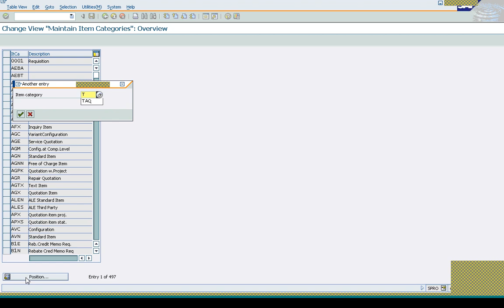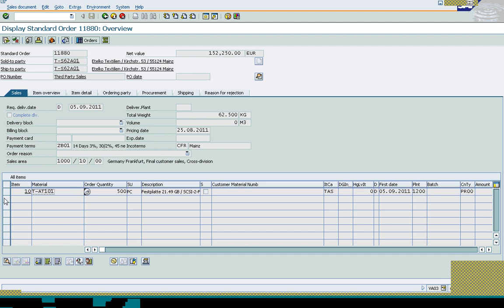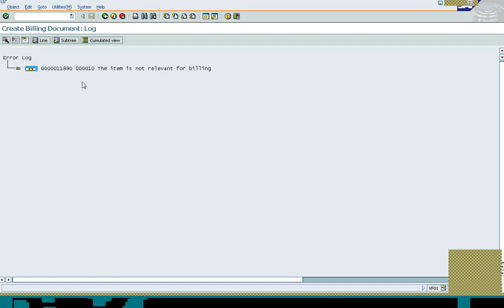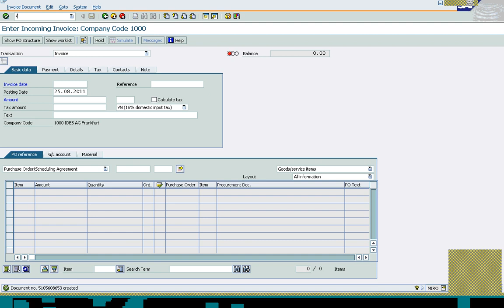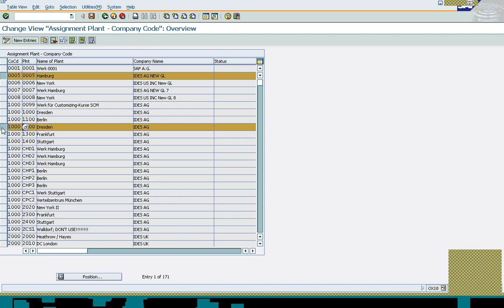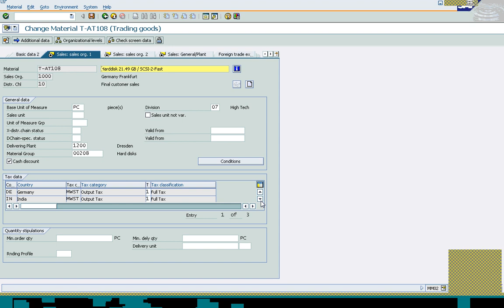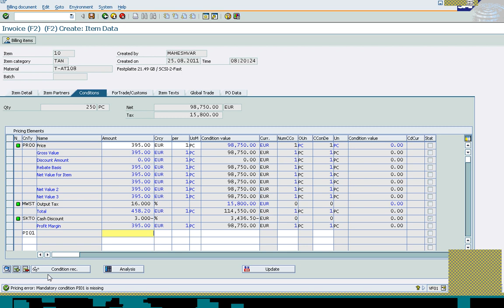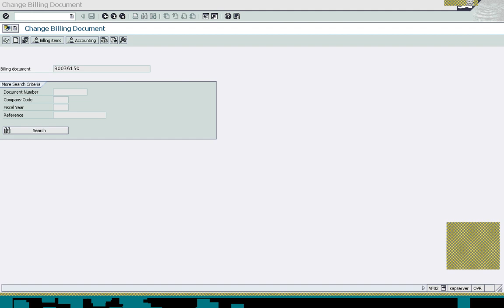SAP SD Class 26 (1)